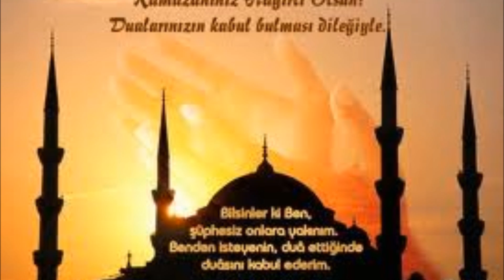RAMAZAN vaazı/ Fatih MUTLU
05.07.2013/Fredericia